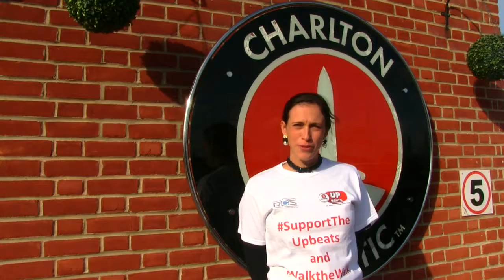Charlton Upbeats Day 2015, Can you WalktheWalk?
Saturday the 21st March 2015 sees ‘Charlton Upbeats Day’, a day to raise funds and awareness for the Charlton Athletic Community Trust (CACT) Down's syndrome project called ‘The Upbeats’.

Charlton Upbeats Day, falling on World Down's syndrome day, coincides with the Charlton Athletic home fixture against Reading at The Valley.

To help raise funds and awareness, Charlton Athletic have arranged an 8 mile sponsored walk from the CAFC training ground to The Valley on the morning of the Charlton Athletic vs Reading fixture.

The walk will be led by a team of Charlton Athletic legends including Simon Webster, Bob Bolder, Carl Leaburn, Richard Rufus and current CAFC CEO Katrien Meire.

Leaving the training ground at 10.00am, the walking groups will arrive at The Valley for 1.30pm to then watch The Charlton Upbeats play in 3-team curtain raiser tournament against the Fulham and QPR Down's syndrome teams.